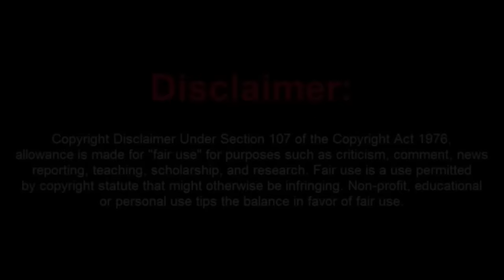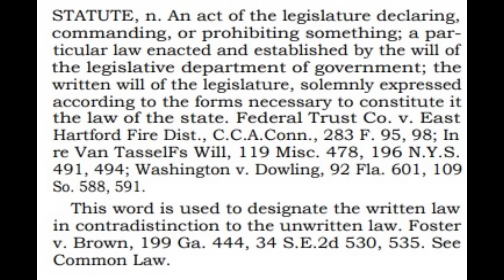Clueless Moorish Sovtard Gets Sentenced but Still Thinks There was No Evidence Against Him